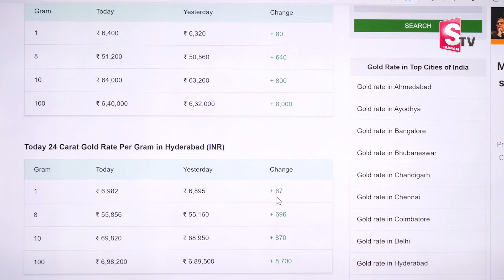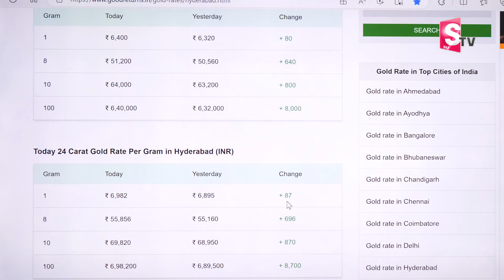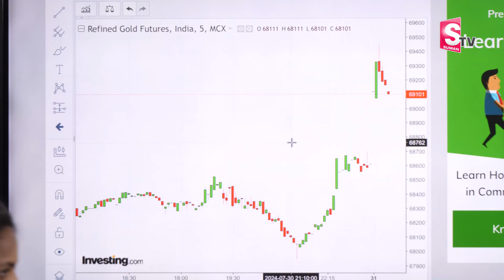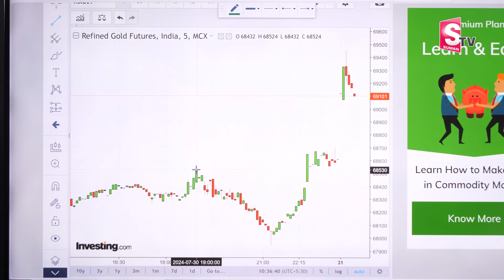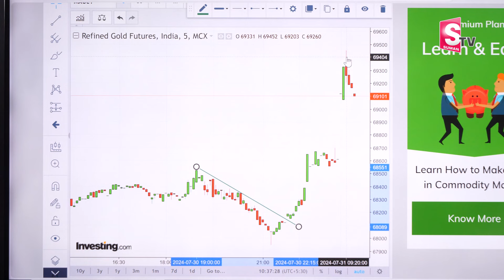Anil Singh : Today Gold Price In India | Today Gold Price in Hyderabad | Gold Rate Today | MW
Watch ►Anil Singh : Today Gold Price In India | Today Gold Price in Hyderabad | Gold Rate Today | MW